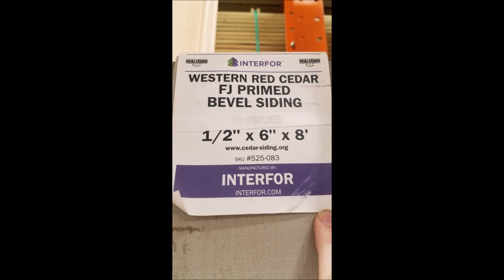How my Woodmizer LT15WIDE Saved me $15000 on siding my Garage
I was quoted $15000 Dollars from a local contractor to side my 24x48 Garage that I built with my sawmill. Discouraged at the quote I decided to make my own Jig for my Woodmizer LT15Wide. Using old Powerline Poles that I got for free from a Powerline Rebuild at work I was able to do all of this for FREE.